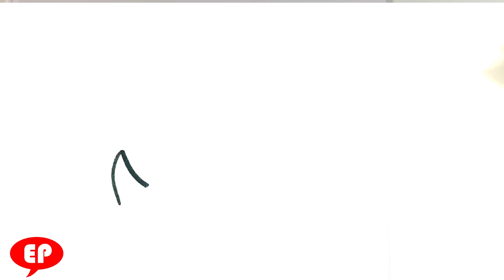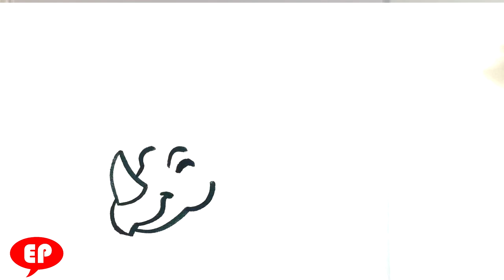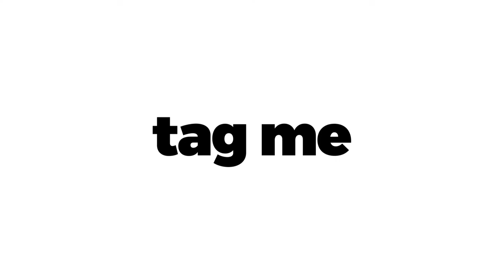How to Draw Dinosaurs - Styracosaurus - Easy Pictures to Draw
OR

OR

In this drawing lesson for beginning drawing people, I’m gonna go over how to draw a Styracosaurus Dinosaur. Its meant to be simple and easy. This is an awesome tutorial for drawing. Putting the drawing lesson first. This drawing lesson is going be easily done step-by-step and for beginners. If you love beginner drawing lessons, this is going to be a great time. Please do me a huge favor and grab a marker and a piece of paper and we can get started. Don’t forget to share the video and have a great time with me it’ll be a fun fun time. This is Easy Pictures to Draw, and let's get started. Dinosaurs are amazing.

Cool Links __________________________________________________